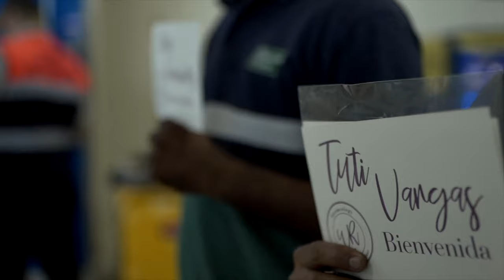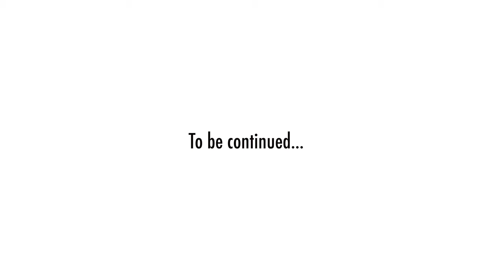Wellness Retreat 2019 Episode 1 (1/3)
Por segunda ocasión celebramos junto a Fitology el Wellness Retreat tan esperado. Las 6 protagonistas de esta edición: Tuti Vargas de Colombia, Jessica Barboza de Venezuela, Atenas Hernández de Honduras, Lucía Martínez de Argentina, Leonora Jiménez de Costa Rica e Isabeau Méndez de Panamá se alistaron cargadas de energía y buena actitud para una agenda llena de moda, turismo, gastronomía y, sobre todo, fitness en Panamá.